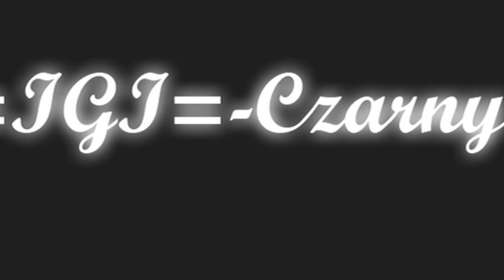IRON GROUP IMMORTALS.wmv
Film pokazowy klanu IRON GROUP IMMORTALS

Gracze którzy się zainteresowali tematem i występują w filmie:

Hamster CL
NeYTiRi
GooRGoo
Qba
Badi
Baton
Kris
Stealth
Wujek PL

Już nie grają w -=IGI=-- :

Wujek PL
Kris